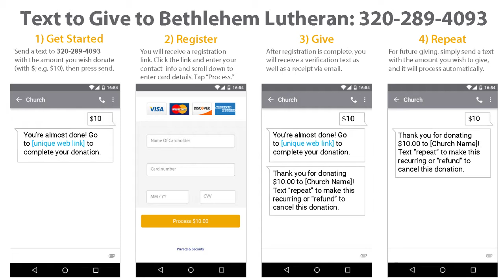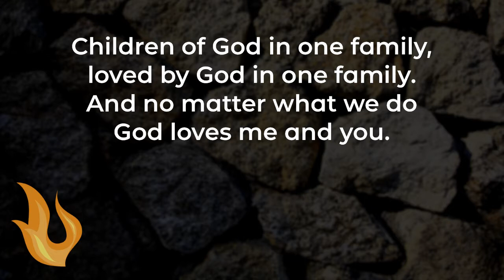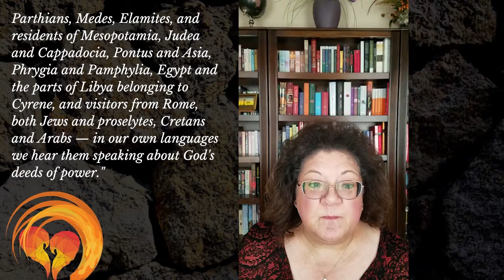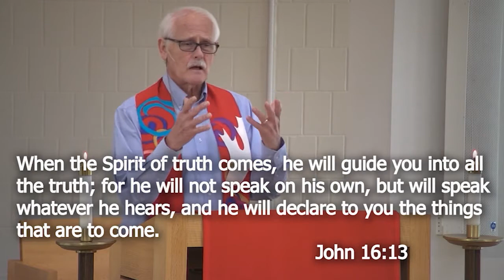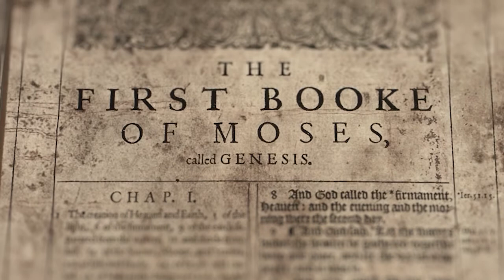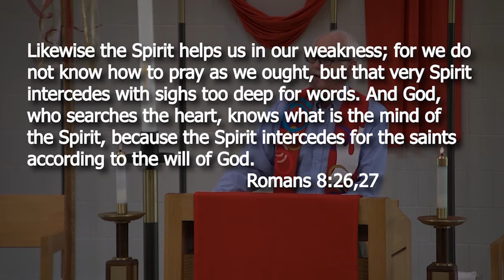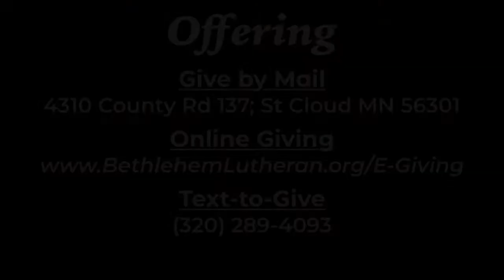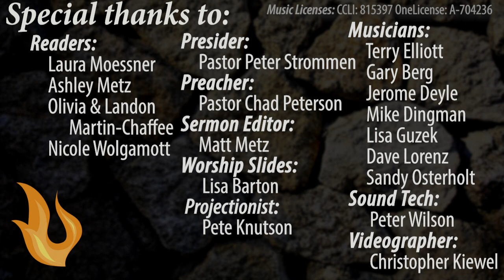10:30am Worship & Praise Service for May 23, 2021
It’s Pentecost Sunday and Pastor Peter preaches on the texts for the day which all include “a time in between” as there is a transition. He reflects on his time with Bethlehem during our leadership transition and the transition to ministry in a pandemic.
Our friends from the Early Childhood Center help Pastor Chad introduce the Pentecost story by looking at one of the symbols of Pentecost.
Today we are celebrating Pentecost when we remember the Holy Spirit descending upon the followers of Jesus enabling them to speak in foreign languages the crowd would understand. Today the story of Pentecost is read in English, Slovak, Mandarin, and Spanish. An extra special thanks to Laura Moessner, Ashley Metz, Landon & Olivia Martin-Chaffee, and Nicole Wolgamott for sharing the reading again.